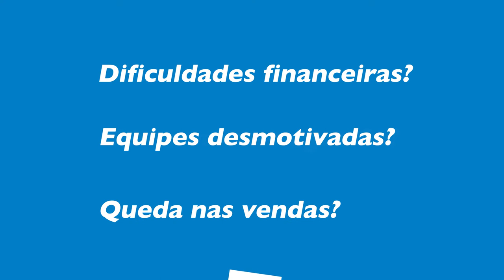Programa SEBRAE-SP da Indústria Gráfica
Programa Setorial Sebrae-SP da Indústria Gráfica